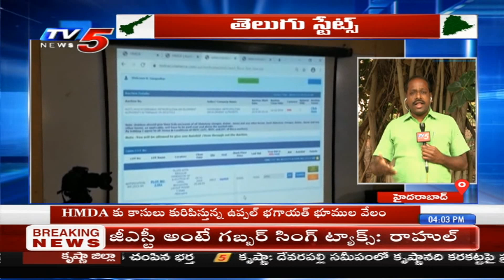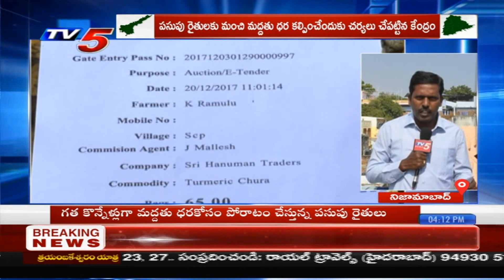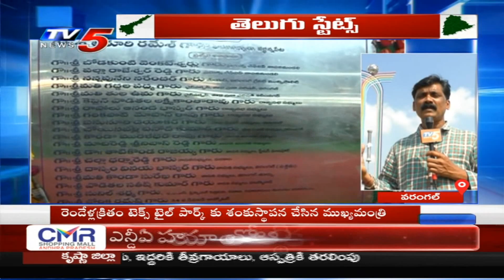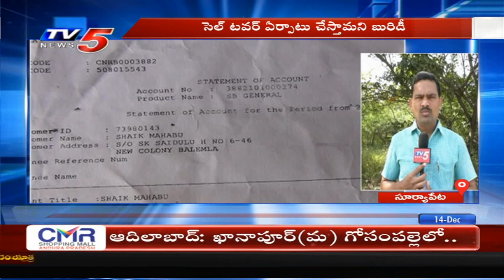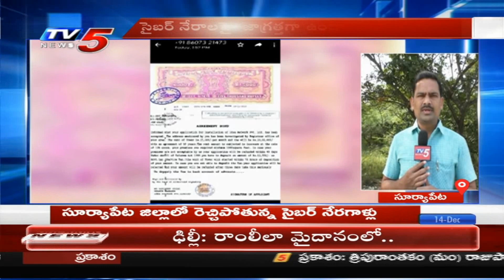Telugu States | Special Bulletin | 14th December 2019 | TV5 News